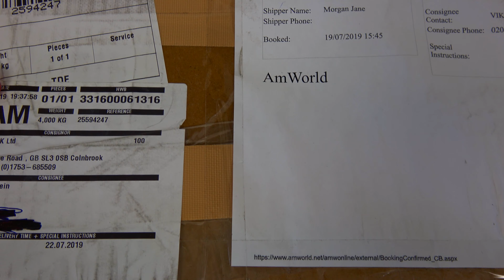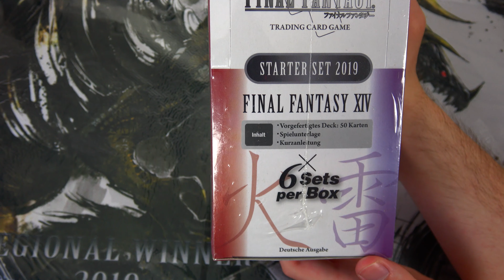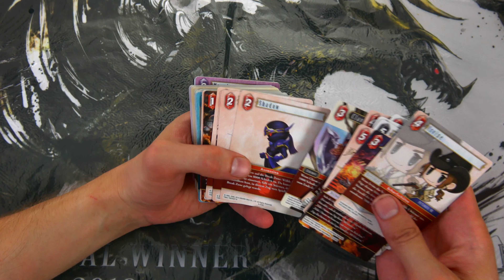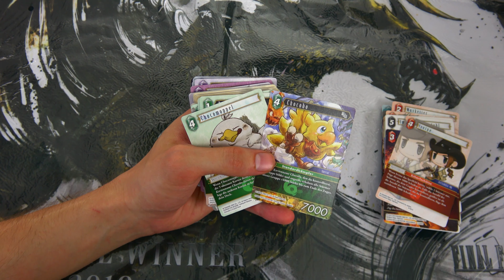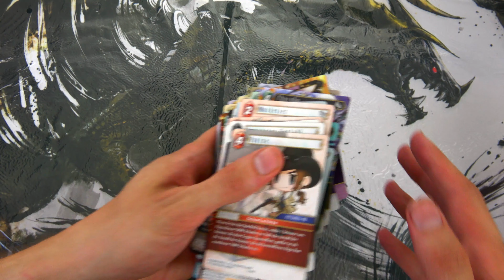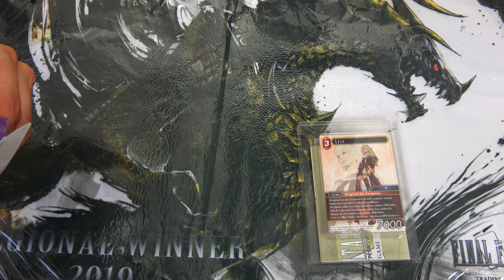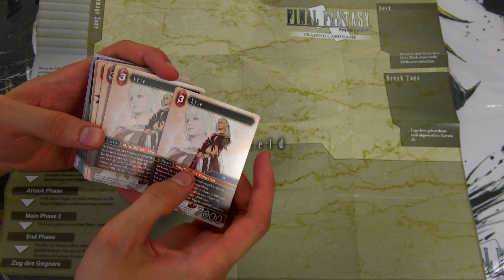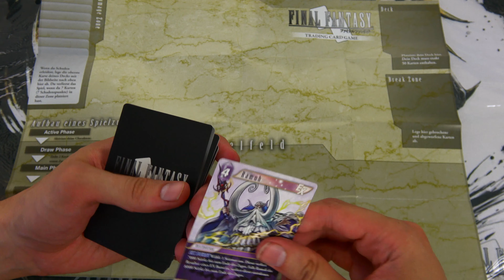Ein Paket von SQUARE ENIX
Heute öffne ich mal was ganz anderes. SQUARE ENIX hat mir ein Paket zugesendet und ich habe euch gefragt, ob ich es hier aufmachen soll. Ihr habt mit großer Mehrheit dafür entschieden.  Schauen wir doch mal was uns erwartet und ob wir heute etwas mehr über das Final Fantasy TCG was lernen. Dabei erzähle ich euch einmal meine Verbindung zu den Final Fantasy Spielen und wie ich zu dem Paket überhaupt gekommen bin. Unterstützt werde ich heute von TheEnvoy aka Daniel. Wenn wir Glück haben ist da eventuell sogar das eine oder andere Starter Set enthalten. Dann könnten wir ein Duell machen um euch zu zeigen wie dieses Kartenspiel funktioniert. Ich wünsche euch gute Unterhaltung bei diesem Opening ;)

Zeitstempel:
00:00 Einführung
01:41 Meine Final Fantasy Geschichte
11:36 Wie komme ich zu diesem Paket
17:24 Daniels Final Fantasy Geschichte
18:40 Unboxing des Pakets

Meine Stative:
Mein Audioequipment:
Meine Kameras:
Custom Playmat:
Renebrain-15